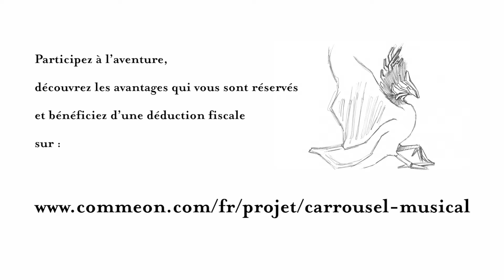Le Carrousel Musical : à vous de jouer !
Musicaventure, l’histoire continue, avec un carrousel musical unique et merveilleux… Aidez-nous à dompter le « Bazilik » pour enfin connaître tous les mystères de la musique !
Devenez mécène dès 10€ et découvrez les avantages qui vous sont réservés